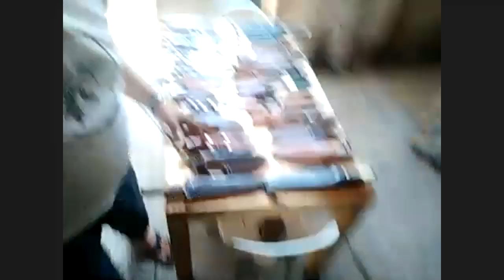Identifying Filipino Blades: Pinoy Blade Chat Episode 1 (Randy Salazar)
Checkout Filipino Traditional Blades on Facebook